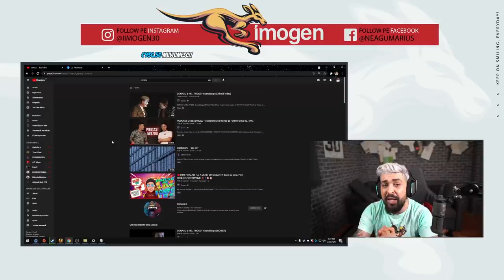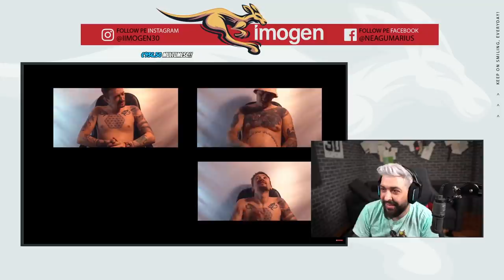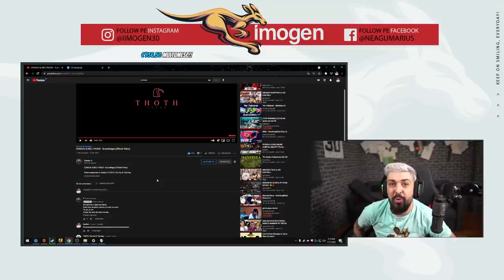CONACU SI NELI SCANDAL ?